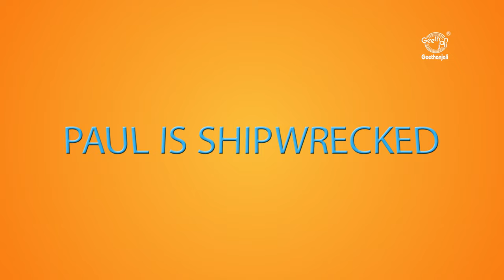Paul is Shipwrecked on the Island of Malta || Bible Stories || Stories of Jesus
Paul's shipwreck on the island of Malta. According to Christian tradition, the apostle was shipwrecked on the Mediterranean island during an ill-fated first-century journey to Rome. “The ship struck a sandbar and ran aground